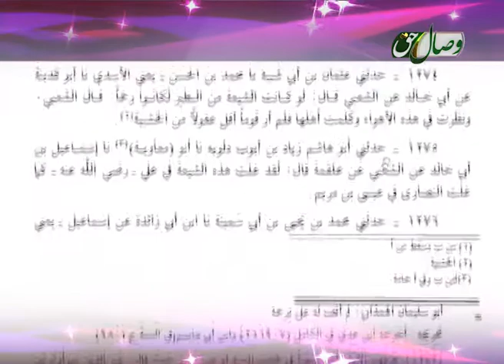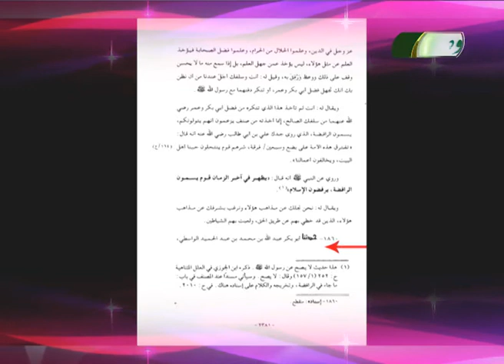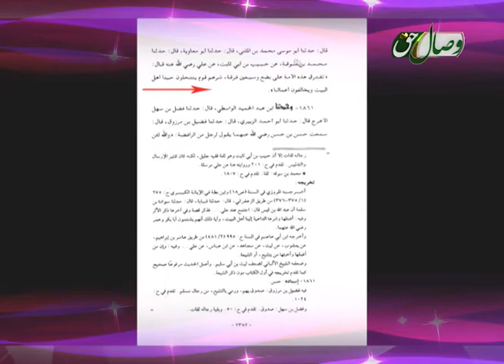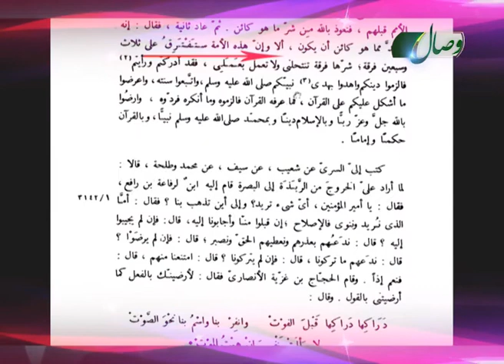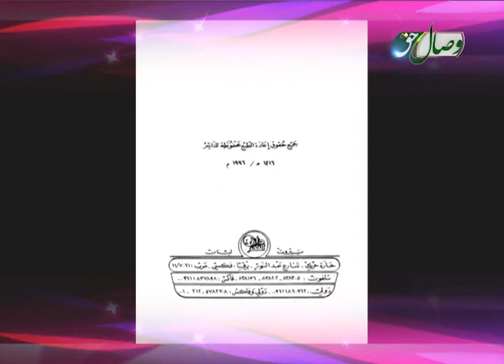دل گفته ها 674 - СУХАНҲОИ ДИЛ 674